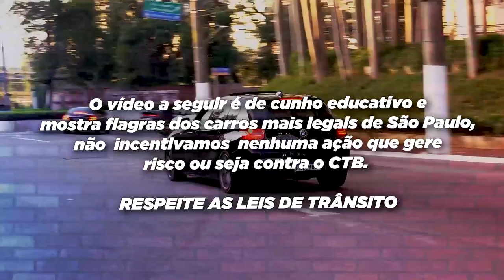5 CARROS ACELERANDO JUNTOS NA AV *ronco perfeito*